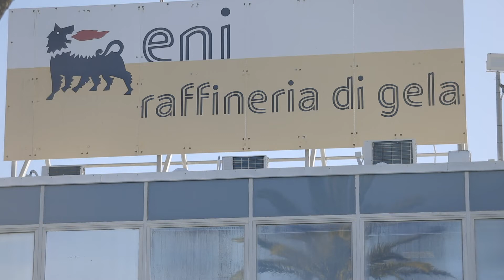DECOMMISSIONING ENI, VIA LA CIMINIERA DELLO SNOX